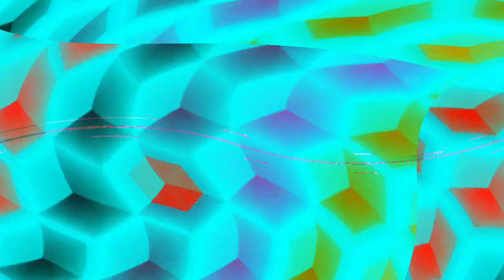[EPILEPSY WARNING] Movie 24 04 28 14h04m43s